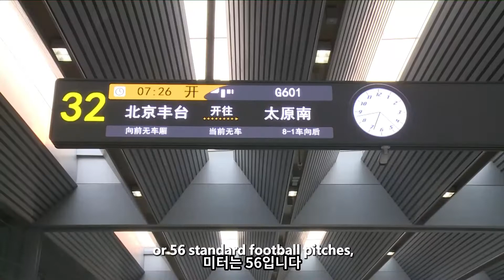[영상] 아시아 최대 여객철도 허브 '베이징 펑타이역', 정식 개통돼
베이징 펑타이(豐台)역은 아시아에서 가장 큰 여객철도 허브다. 중국의 수도인 베이징에서 가장 오래된 기차역인 펑타이역이 4년간의 개조 및 확장 작업 끝에 20일 정식 운영에 나섰다.

(중략)